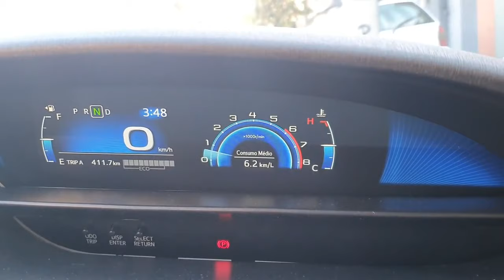COMO FICOU NO GNV O TOYOTA ETIOS - VEJA A OPINIAO DO DONO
Fala ai Familia Top no Gas, sejam bem vindos a mais um video em nosso canal de GNV. Ese cliente veio de MINAS GERAIS ate nosso PARCEIRO DE GNV do RIO DE JANEIRO que faz um trabalho TOP NO GAS, o TOYOTA ETIOS, quando faz uma Instalaçao de KIT GNV da QUALIDADE BRC, juntamente com uma boa instalação, o resultado e um CLIENTE SATISFEITO.

PENSOU EM GNV O KIT É BRC

TELEFONE BRC BRASIL 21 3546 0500 / 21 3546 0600

*** QUER FAZER UM CURSO DE GNV TOP? ENTÃO, VAMOS TE APRESENTAR UMA SOLUÇÃO!

Londrina-Pr

BRC GAS EQUIPAMENT - THE BEST CNG EQUIPAMENT IN THE WORLD

Stronger than ever before
Mais fortes do que nunca